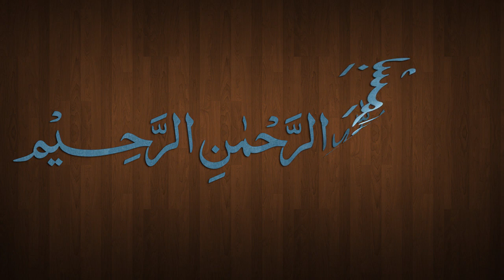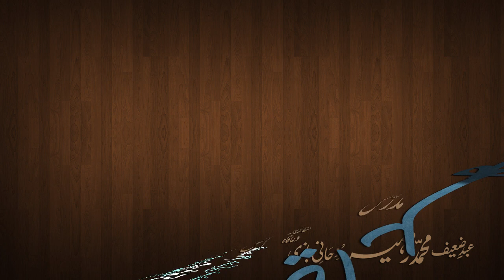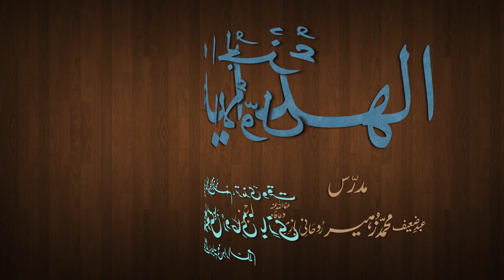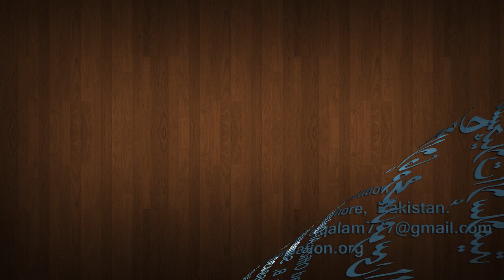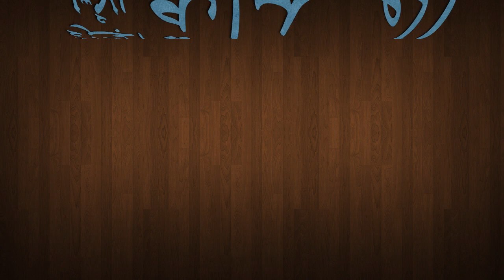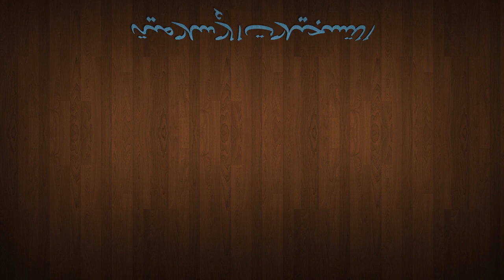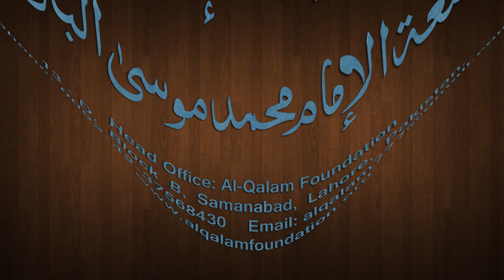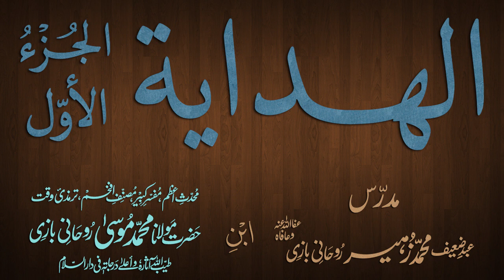Hidaya Juz 1 Dars - 157 - page - 300 - by Maulana Muhammad Zuhair Albazi - 19/05/2013